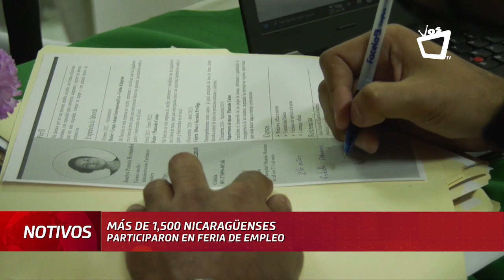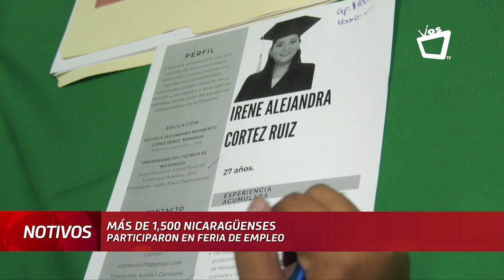Más de 1500 nicaragüenses participan en feria de empleo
40 empresas presentaron su oferta laboral en esta actividad.